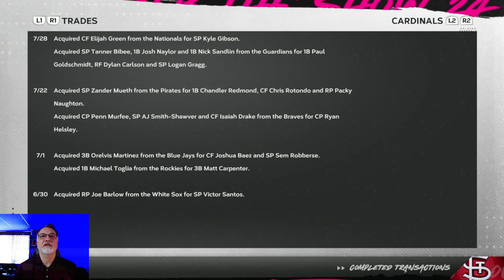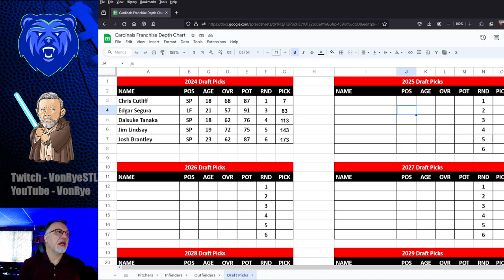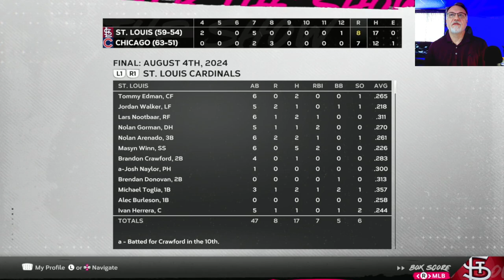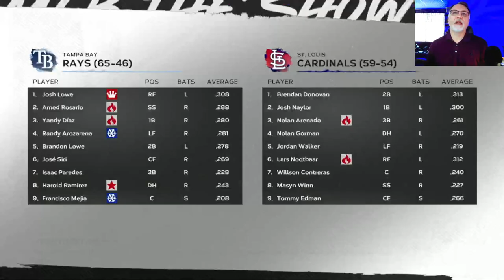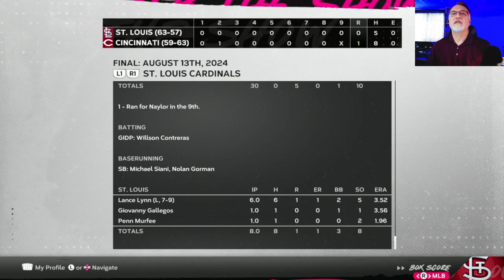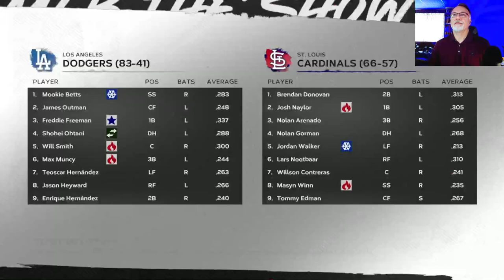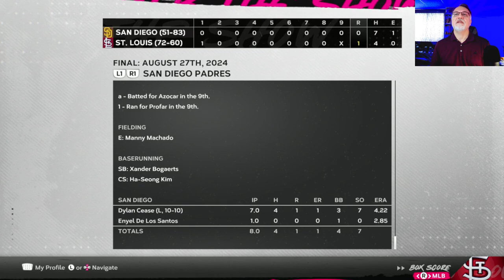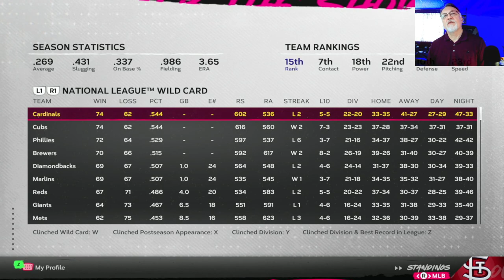Sonny Gray Dominates - MLB The Show 24 Cardinals Franchise - S1E5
Sonny Gray has been well worth the money spent on him in free agency this year, and has the Cardinals thinking division title, as well as a possible Cy Young award.